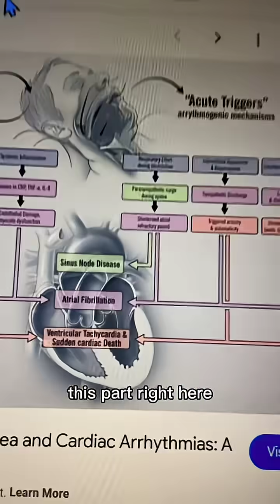Don’t Ignore These Sleep Apnea Dangers!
This is why it’s so important to take care of sleep apnea early ❤️ (Tap @apneareset to get the breathing protocol for better sleep as soon as tonight)

Even if you’re on CPAP but still waking up tired, your heart could still be taking damage.

📄 Research shows sleep apnea can cause left ventricular remodeling — fancy words for your heart’s main pumping chamber starting to fall apart.

Here’s what that leads to 👇
1️⃣ Ventricular tachycardia → electrical problems in your heart → risk of sudden cardiac death.
2️⃣ Heart enlargement → left ventricle gets bigger and weaker → heart failure risk rises.
3️⃣ Heart rupture → if your left ventricle is weak, a heart attack can be catastrophic.

👉 Bottom line: improving your sleep apnea isn’t just about feeling rested. It’s about protecting your heart.